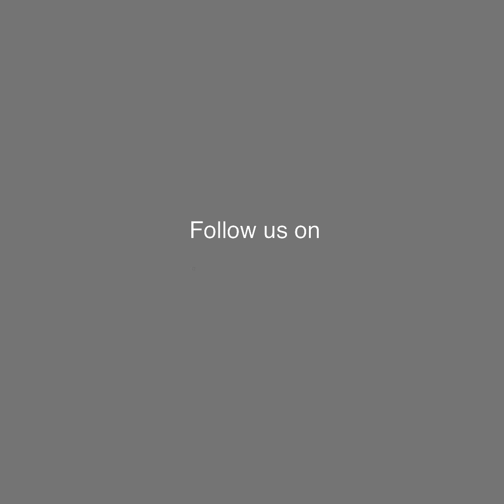১০ মাস পর এক্স প্রেমিককে ফোন দিলেন ফারিণ!